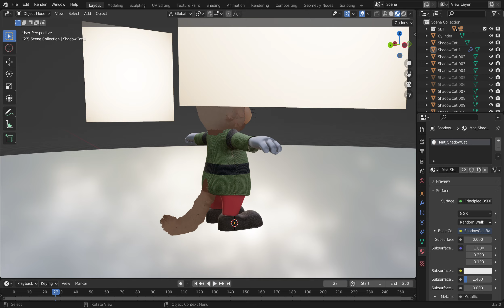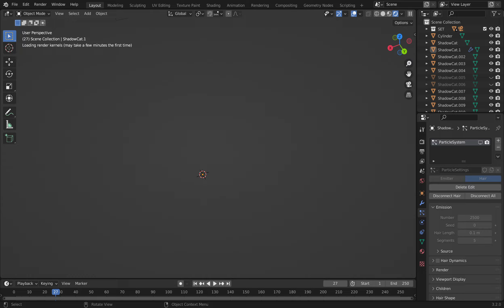Shadow Cat 3D Model Blender Lights preview from Atomic Mouse from the 1960s Comic Era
Introducing Shadow Cat, a delightful 3D model crafted in Blender, paying homage to the classic comic book character Atomic Mouse from the 1960s. This charming rendition retains the nostalgic essence of the original character while bringing it into the modern era with advanced 3D technology.

The meticulous attention to detail is evident through the implementation of Physically Based Rendering (PBR) materials, ensuring a realistic and visually stunning appearance. The model is adorned with meticulously crafted texture maps, bringing life-like textures and depth to every surface.

Not only is the Shadow Cat 3D model beautifully rendered in Blender, but it also comes with a low-poly version, perfect for real-time applications or projects that require optimization.

Flexibility and compatibility are key features of this model, as it supports a wide range of 3D programs, such as Maya, 3ds Max, and Zbrush, making it accessible to a broader audience of creators and designers.

What truly sets the Shadow Cat apart is its unique inspiration source—a reference image generated by an AI, infusing the model with a fresh perspective and artistic flair. This innovation merges the rich history of Atomic Mouse with cutting-edge technology, resulting in a delightful and captivating character.

Prepare to be charmed by the adorable Shadow Cat 3D model, a seamless fusion of classic nostalgia and modern ingenuity, certain to elevate any 3D project and bring joy to audiences young and old.